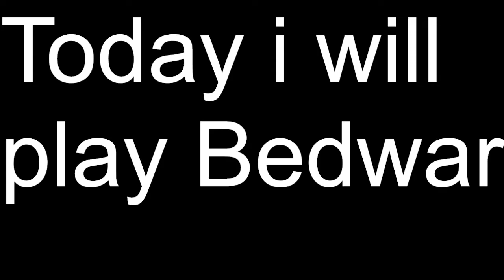Playing BedWars with an AutoClicker (Obiblox)